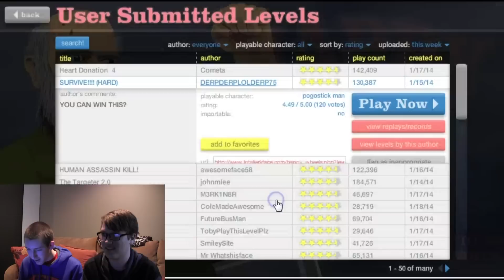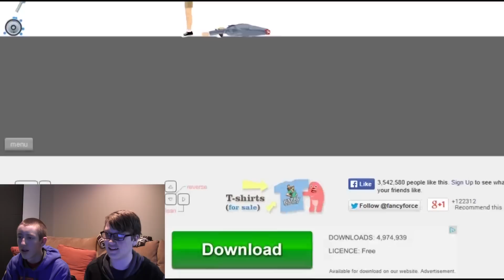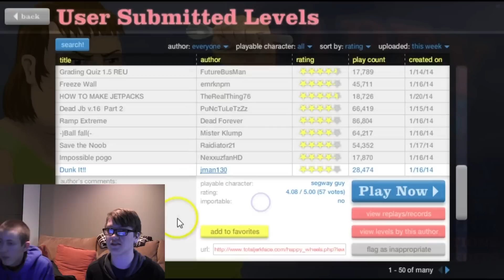A Gotta Go Gaming Ep. 1 - Happy Wheels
Bobby and Kevin decide to try something new and play Happy Wheels. Hope you enjoy watching them fail.